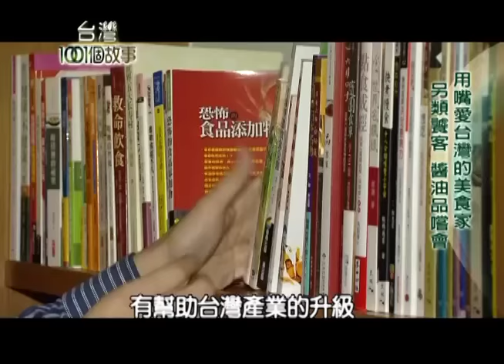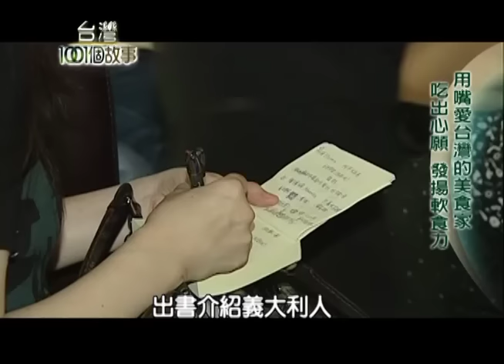用嘴愛台灣的美食家 尋找食材全島繞一圈 第068集 part2【台灣1001個故事】2010年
台灣有一位美食家徐仲，
他擁有義大利慢食碩士的頭銜，
他不只介紹好吃的食物，
還探索食材的起源，甚至還會舉辦，
徐仲說：美食是台灣很有競爭力的強項。
而他最大的心願，就是讓台灣的飲食文化，
在華人中佔有一席之地！